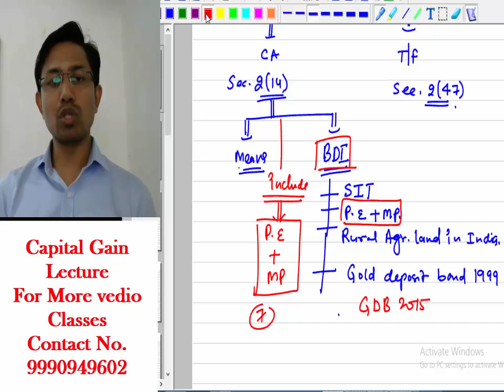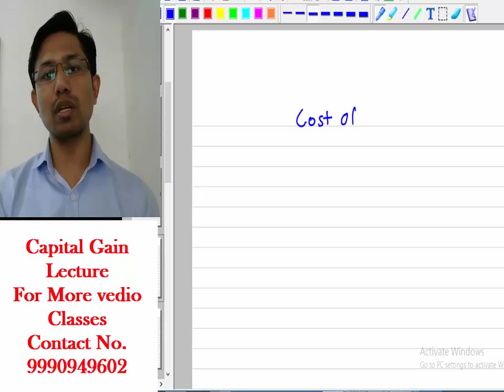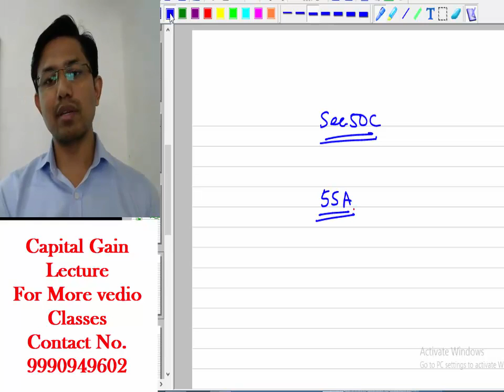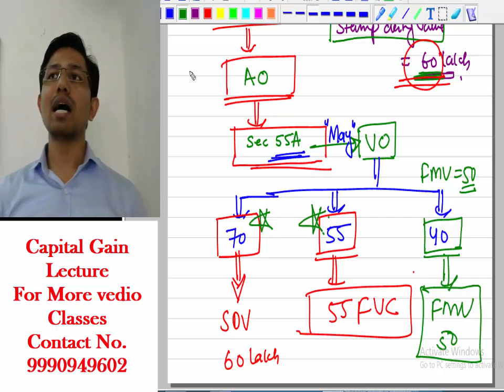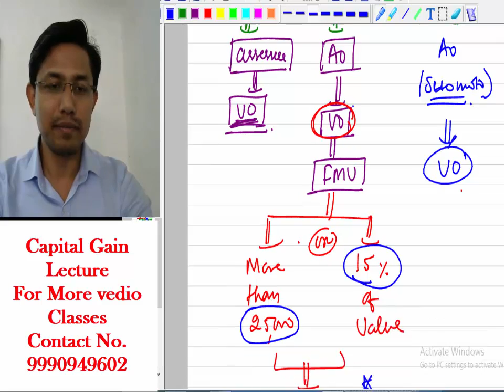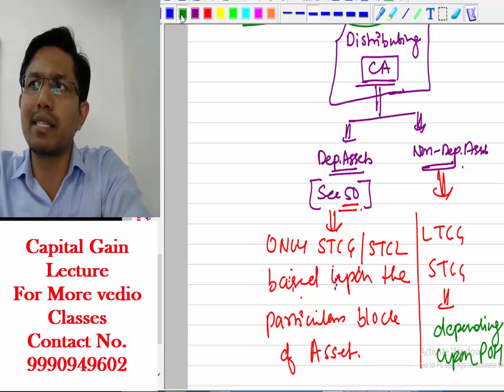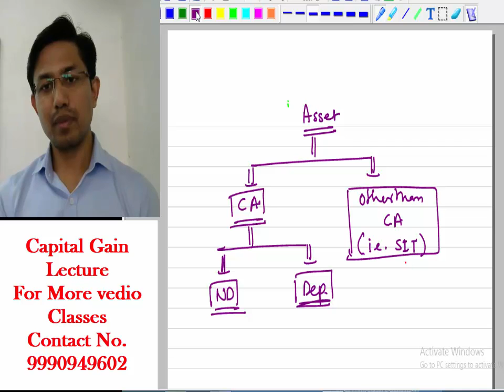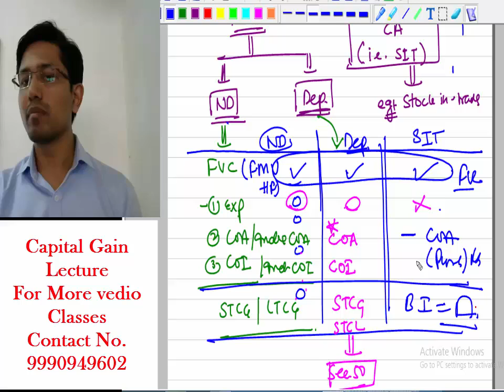Capital Gain- Important Lecture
Capital Gain- Lecture No. 6
For CA, CS, CMA students
By Tax Guru Rajesh Negi Sir